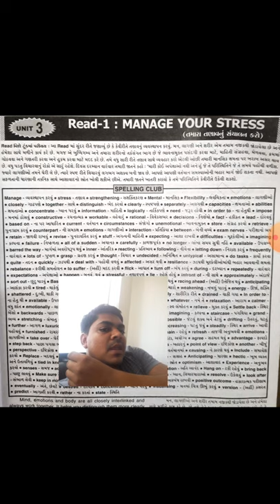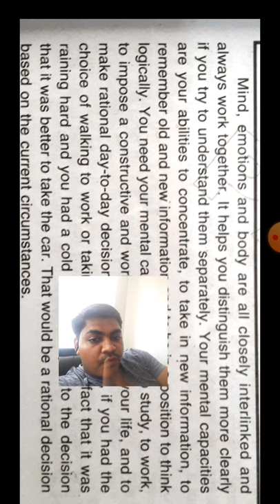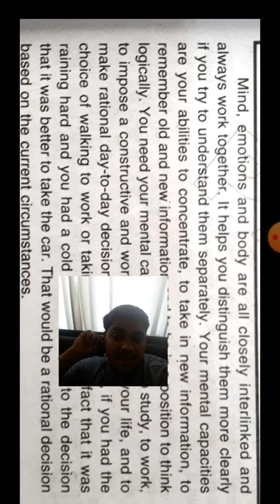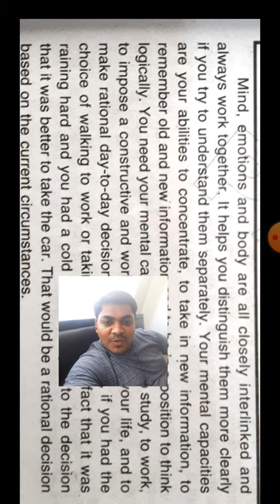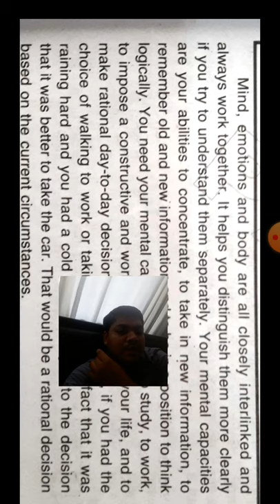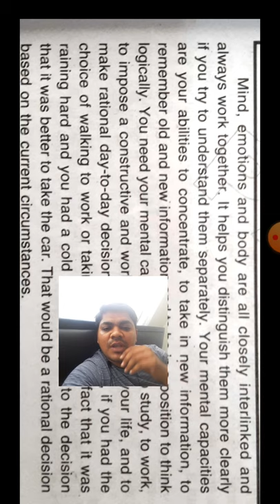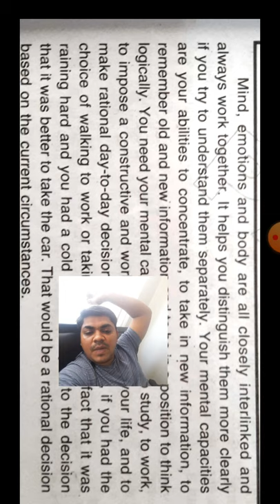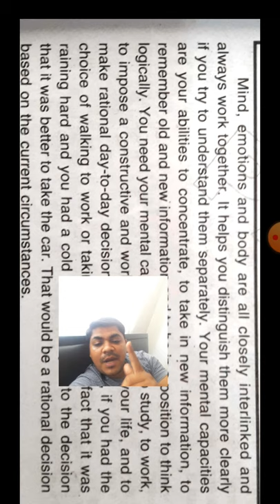Std 12 unit 3 read 1 2020